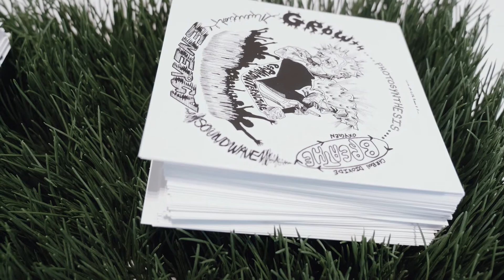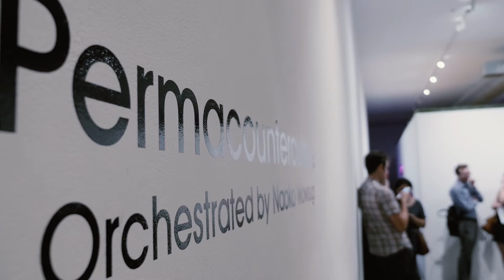Permacounterculture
Conceptual artist Naoko Wowsugi combines social circles/cultures together in a series of synergistic events. At the Hamiltonian Gallery in Washington DC, Wowsugi fuses the locavore scene and the DC punk scene in an art gallery setting. Three shows over the course of the exhibition will feature punk bands playing in a constructed "garage" that also incorporates planters for wheatgrass. The idea is to have the vibrations from the music and the heat and humidity from the crowd to contribute to the wheatgrass growth, which is clipped and pressed into wheatgrass shots that is given to all attending. Needless to say when we first heard of this event, we had to do a PlantPop episode on it. Naoko's work is similar to what we are trying to accomplish in documenting how plants intersect with people and culture.